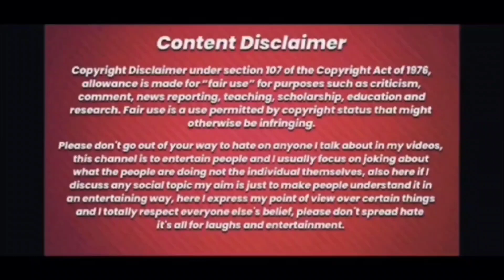Patli kamariya Roast 🔥 & Nibba Nibbi Roast 🔥 | Bhavay Arora